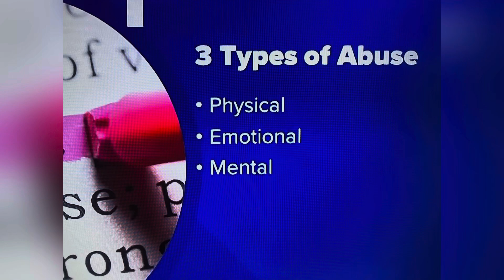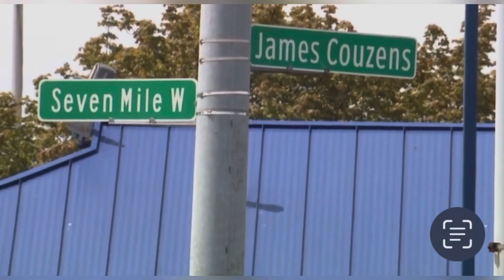MAN 49 JEALOUS EX SHOT KILLED EX-GF 41 & SHOT NEW BF 41 CRITICAL AT HOTEL! PUB 5/8/23 SOUTHFIELD, MI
YOUTUBE.COM/@REALWOMENMURDERSNOTFICTION9264